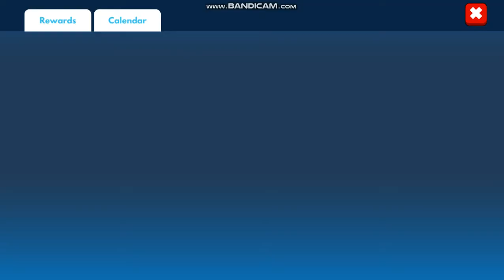🎯FULL LAG AND HANGS WORST GAME PLAY EVER - FRAG PRO SHOOTER.🎯